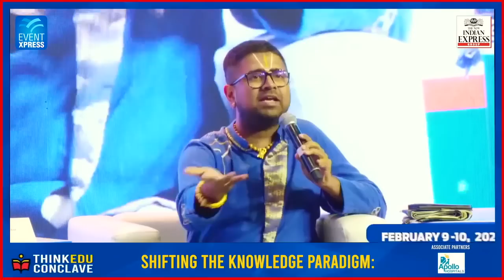"If presenting Ancient Bharatiya knowledge is RIGHT-ification, so be it"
To infuse the right 'Bharatiya Education System' in the existing 'Indian Education System', we need three quick approaches among many others:
- Integrated Approach: Disciplines must talk to each other like how sciences, mathematics, architecture and poetry were beautifully embroidered in one large canvas
- Logical Approach: Critical reasoning, logical thinking was integral to ancient learning systems
- Guru-Sishya Tradition: While knowledge is supreme, the knowledge-provider equally is. The relationship between the two determines the sustenance and nourishment of knowledge

If any of this OR all of this is called, right-ification of the existing system, so be it - The New Indian Express